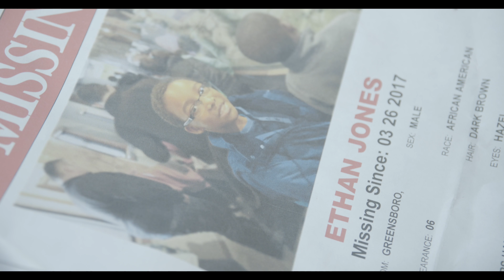TBP - Picture Lock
Hopefully you like this Paige! We love you!